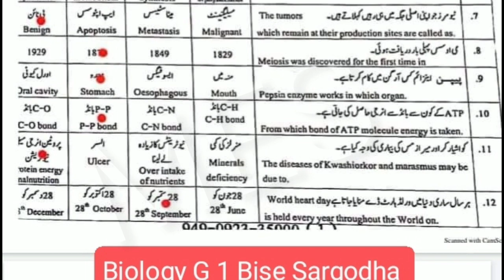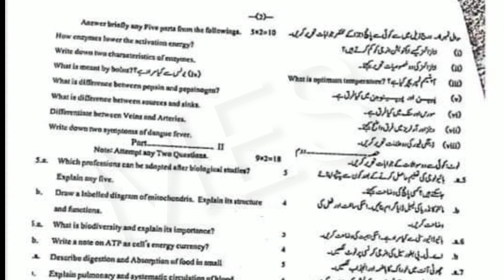9th Class Biology Sargodha Board First Time Paper 2023 | 9th Bio Group 1 Paper Bise Sargodha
9th Class Biology Sargodha Board First Time Paper 2023 | 9th Bio Group 1 Paper Bise Sargodha

9th Class Biology Sargodha Board First Time Paper 2023,
9th Bio Group 1 Paper Bise Sargodha,
9th Class Biology Sargodha Board First Time Paper 2023,
9th Biology Group 1 Paper Bise Sargodha,
9th Class Biology Sargodha Board First Group 2023,
class 9th Biology Morning shift paper,
9th Biology paper 2023,
9th Biology annual exam question paper 2023,
Biology 9 Group 1,
Biology 9th class First time Paper,
9th Biology paper 08 May 2023,
9th Biology today paper,
9th Biology Punjab board paper 2023,
Sargodha board 9th Biology paper 2023,
Madina education system,
Madina education,